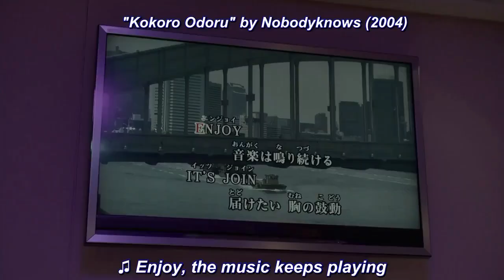brush up life ep 1 karaoke scene